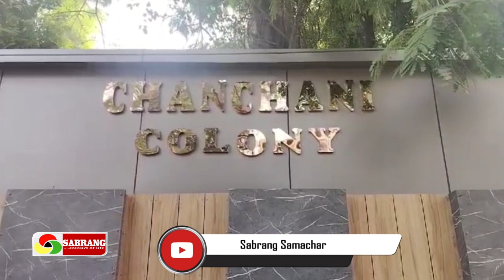Jharkhand के Dhanbad में E D की छापेमारी,बालू व कोयला घोटाले के मिल रहे हैं संकेत !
Jharkhand के Dhanbad में E D की छापेमारी,बालू व कोयला घोटाले के मिल रहे हैं संकेत !dhanbadnews
About this Video :-ED's raid has once again increased in Jharkhand's coal city Dhanbad. Early in the morning, ED team has raided the businessmen of Dhanbad, Jharkhand in connection with the sand scam case in Bihar. According to the information received so far, ED raids are going on at many places of sand trader Surendra Jindal and coal businessman Mithilesh Singh.

'Sabrang Samachar is moving forward in providing positive and true news to the public in the state. We respect all religions and castes. We check every news before publishing it and then publish it so that only the right news reaches the public.

SabrangSamachar JharkhandNews TopNews | Sabrang Samachar | Sabrang khabar | Sabrang Jharkhand | Sabrang Today News | Sabrang Ranchi News | Sabrang Live News